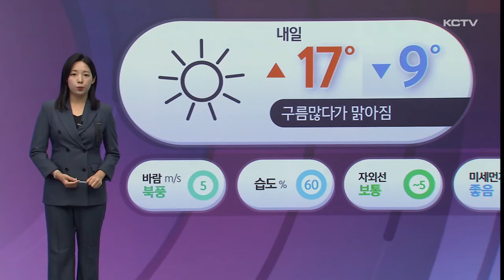날씨ON (낙엽이 지는 순서는)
지난 월요일 한라산 단풍이 절정에 이르렀습니다.

한라산 정상에서 어리목까지 산 전체의 80%가 단풍색으로 물들었는데요.

이제 조금 더 시간이 지나면 노랗고 빨갛게 물든 낙엽들이 하나둘 떨어지고 나무가 앙상해지면서 겨울을 준비하게 됩니다.

추위를 견디기 위한 생존전략인 겁니다.